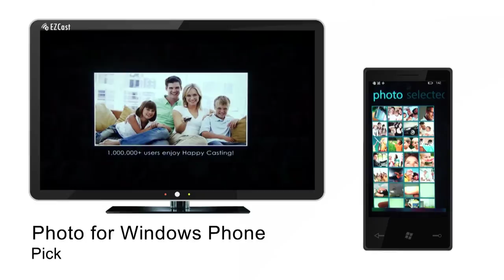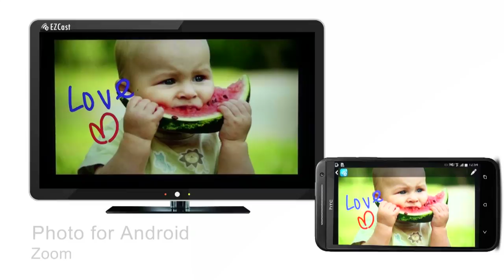EZCast Function:photo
photo function  demo video